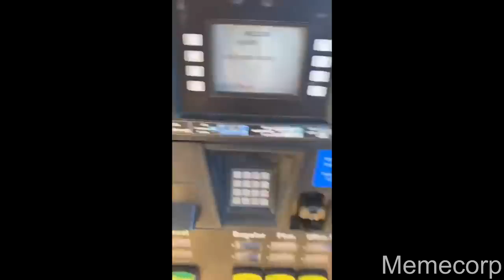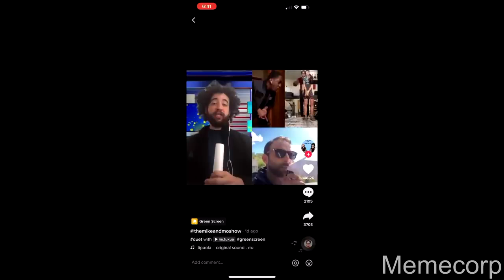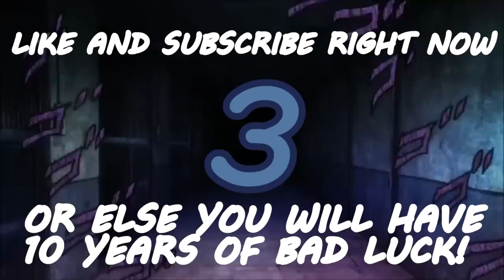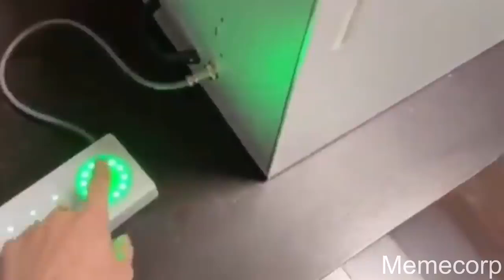TIKTOK, Karen Compilation | 2021 |TRY NOT TO LAUGH